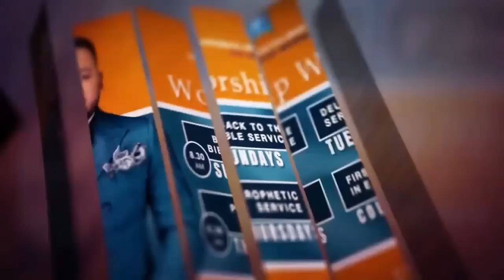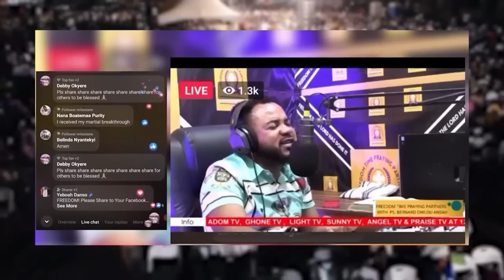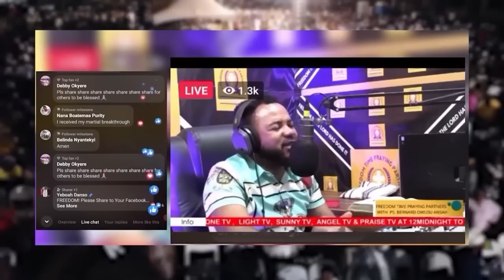19TH APRIL WEDNESDAY MORNING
19TH APRIL WEDNESDAY MORNING